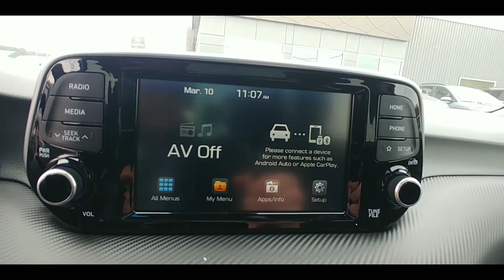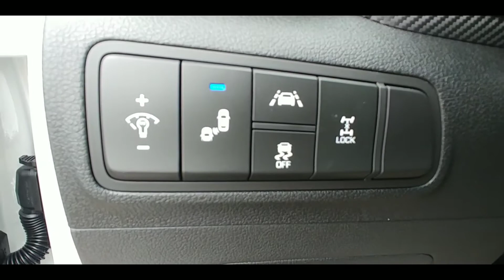2020 Hyundai Tucson - White - Urban Edition - New Car- Stk # 20197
2020 Hyundai Tucson - White - Urban Edition - New Car- Stk # 20197